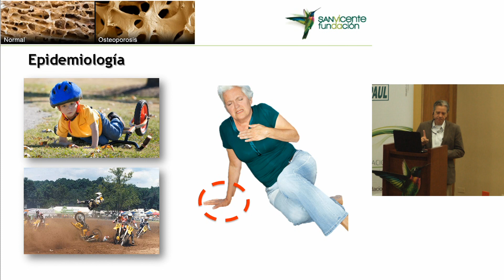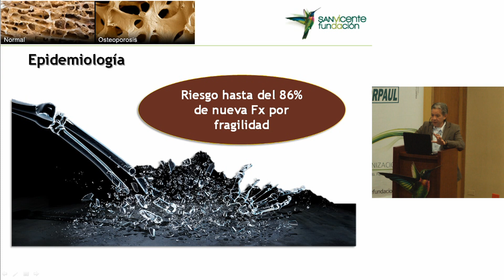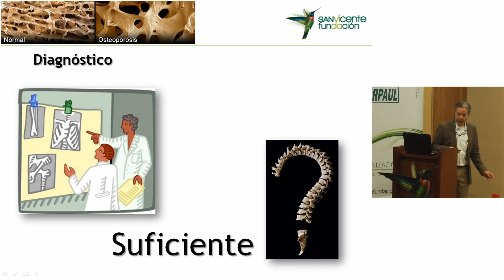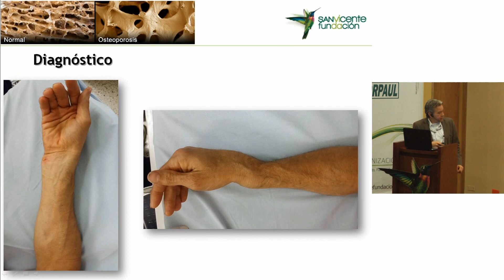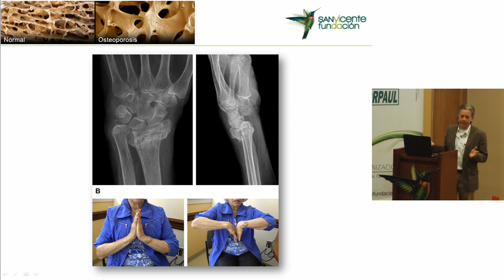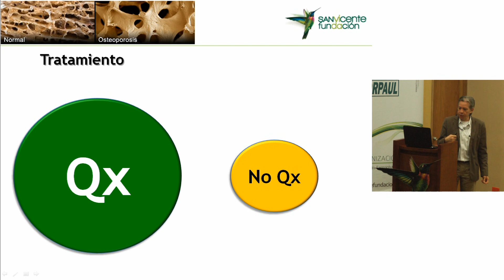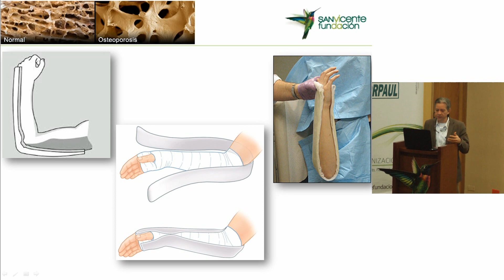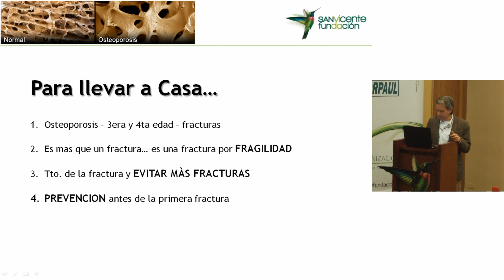Sábados del Hospital: OSTEOPOROSIS: Enfoque del paciente con fractura de radio distal y osteoporosis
En los últimos años ha aumentado el número de pacientes con fracturas de radio distal. En paciente adultos jóvenes y en niños que estén expuestos a ciertas actividades deportivas de mayor riesgo, se ve un pico de crecimiento en este tipo de fracturas.

De igual forma, también hay un mayor número de casos en mujeres de 3° y 4° edad debido a caídas de baja energía. Pero ara entender un poco más este concepto, su importancia y la forma como debemos actuar, nos acompaña el doctorMeisser Alberto L´pez Córdoba, Médico Ortopedista y Traumatólogo y Cirujano de Mano y Miembro Superior, de nuestro Hospital San Vicente Fundación.